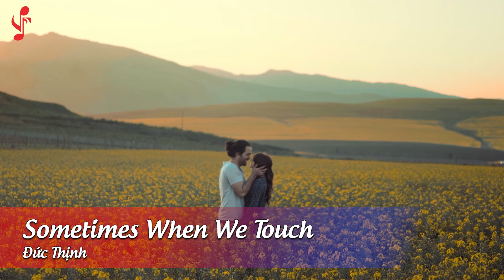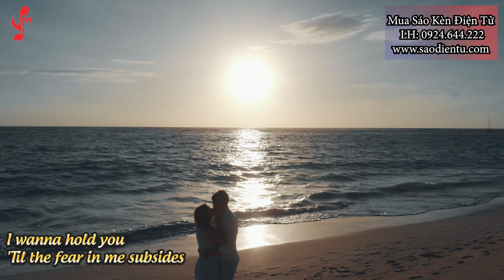Sometimes When We Touch | Đức Thịnh Cover | Sáo kèn điện tử (Wind Synthesizer)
Mua sáo kèn điện tử chính hãng, gọi ngay: 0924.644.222 (Vũ Khắc Việt)

♪ Ca khúc: Sometimes When We Touch
♪ Cover: Yamaha YDS 150

Công Ty TNHH Việt Trang Music

© Bản quyền thuộc về Sáo Điện Tử Việt Nam
© Copyright by Sáo Điện Tử Việt Nam Channel ☞ Do not Reup